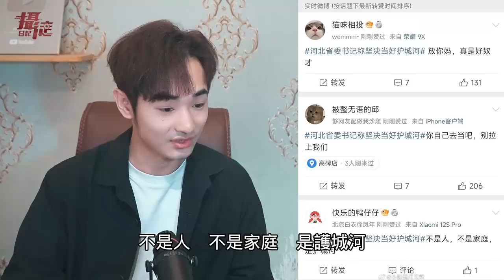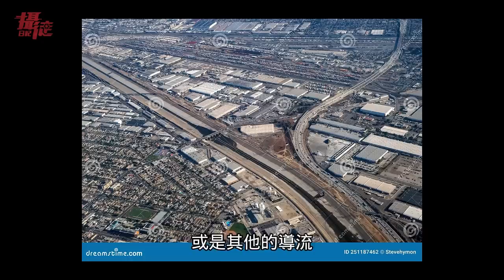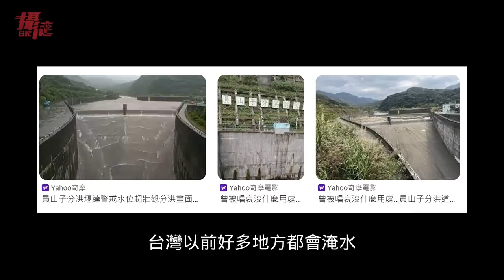河北救災全是假的！涿州要當北京護城河，中國網友喊羨慕台灣⋯連直升機都可以出動擺拍⋯